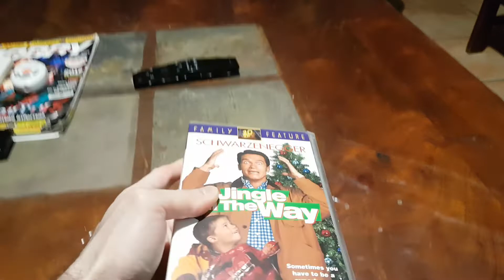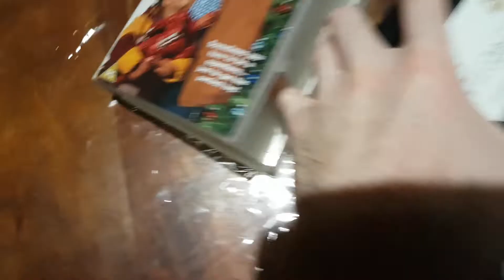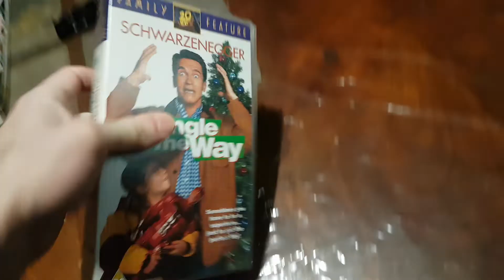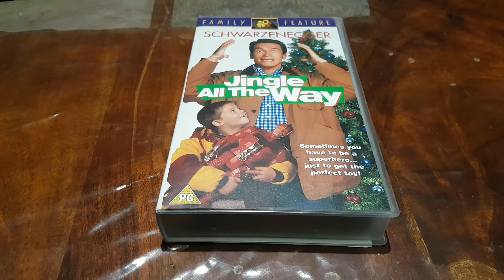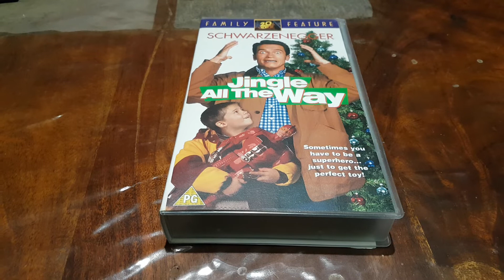Arnold Schwarzenegger Jingle All The Way VHS Unboxing (U.K. British Edition Year 1997)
Arnold Schwarzenegger, Sinbad Jingle All The Way VHS Unboxing (U.K. British Edition Year 1997).